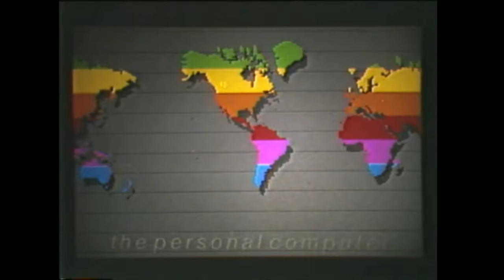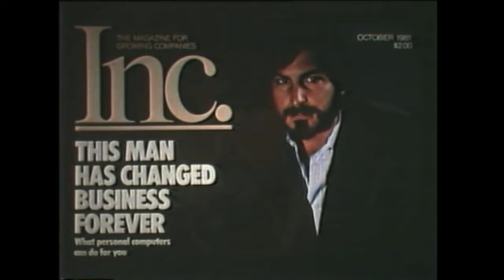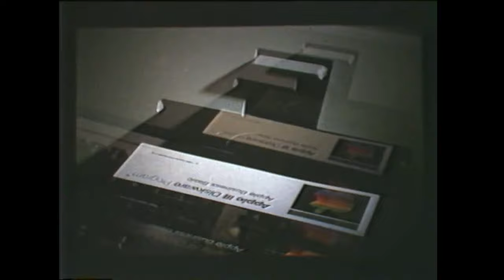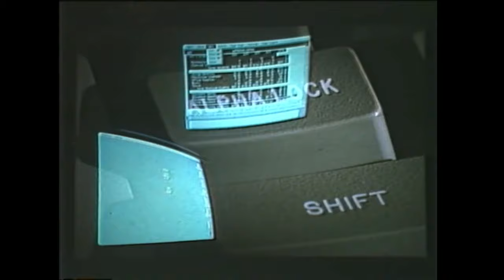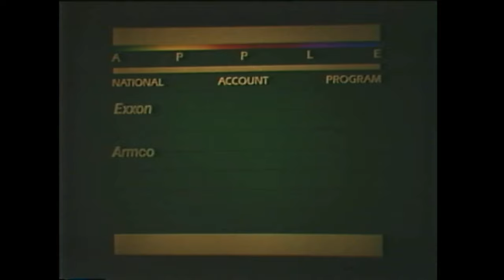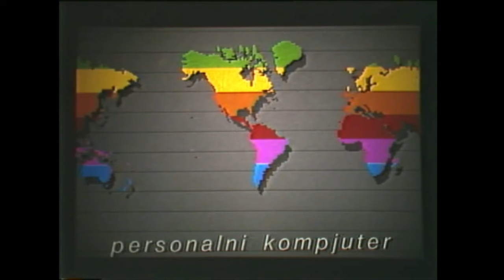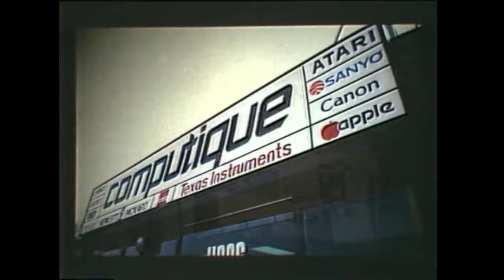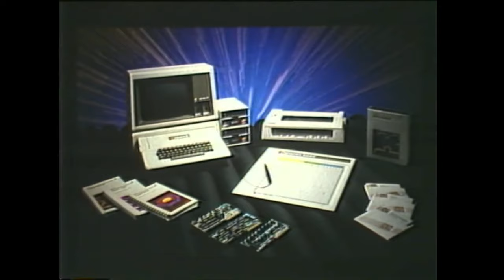Apple The Competitive edge 2 | Rare Apple Tape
This video was taken from an Apple U-Matic tape.